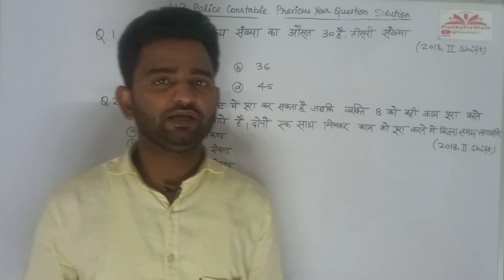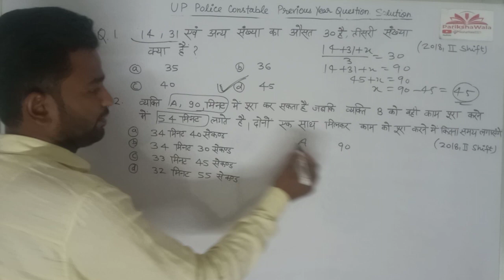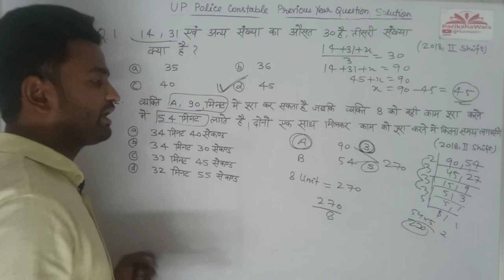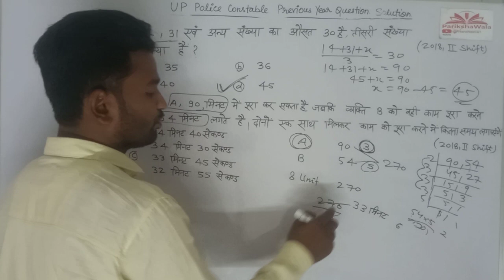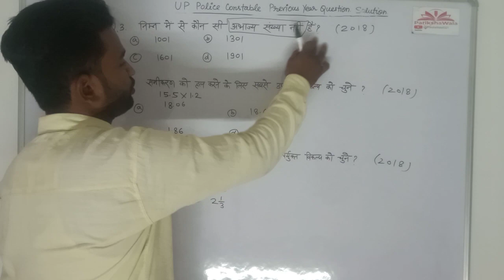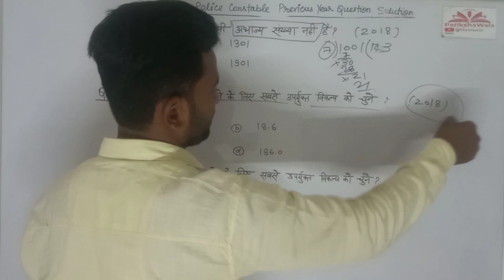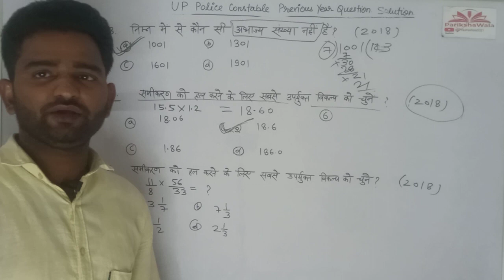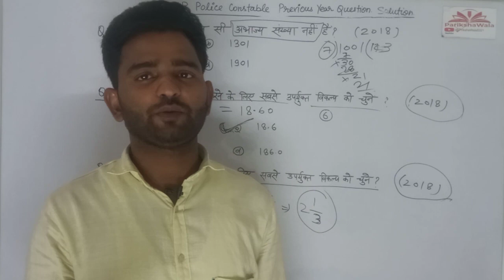Crack UP Police Constable Maths Questions with Practice Set-8!|up police constable maths classes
up police maths classes| up police constable maths practice set-8| up police PYQ maths questions
up police constable maths classes, up police constable maths practice set, up police constable maths questions, Up police constable maths
up police new vacancy 2023, up police constable new vacancy 2023, up police constable vacancy 2023 news, Up police constable vacancy 2023
up constable maths, up constable maths practice set, up police constable maths, Up police constable math previous year paper
up police constable new vacancy 2023, up police new vacancy 2023, up police constable, Upp vacancy 2023 notification
uppolice constable maths by brijendra sir
maths by brijendra sir
upp maths by brijendra sir
upp practice Set-8 by Brijendra sir
Simplification | गणित का जादू| maths magic| math tricks